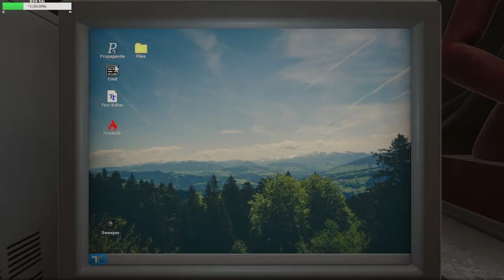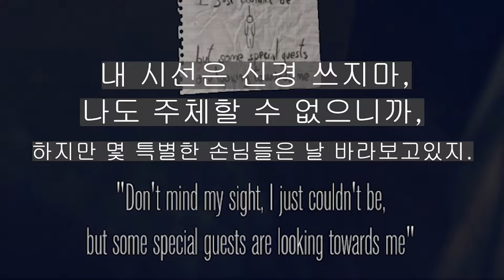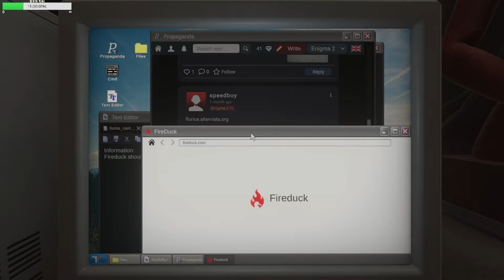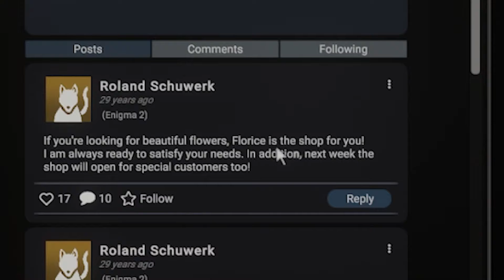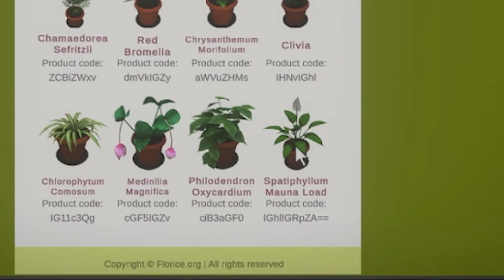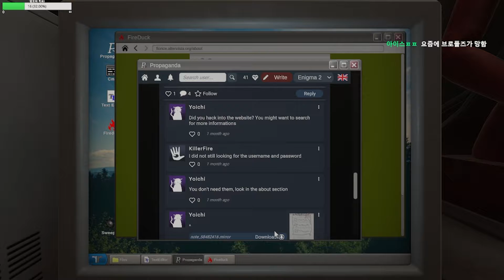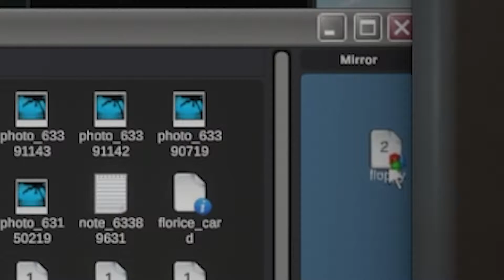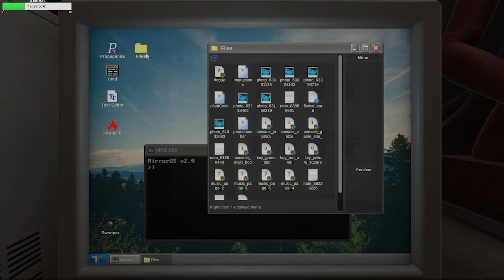다른 플레이어들과 SNS 소셜을 통해 문제를 풀어나가는 신박한 공포게임! [Mirror Layers#1]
나중에 알아봤는데, 이번 Steam에 나온 mirror layers는 리메이크 버젼이더라고요.

아 그리고, 브로폴즈가 유료게임이 됬더라구요?

당분간은. 모 야메룽다

추천하는 게임있으시면 부탁드립니다!

풀 영상은 Twitch에 있습니다!

※게임제목 : Mirror Layers